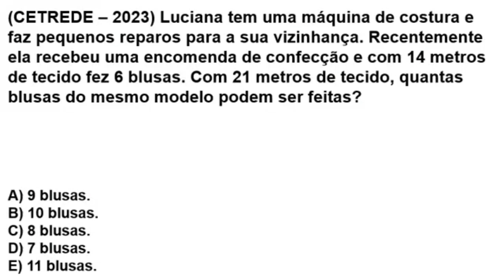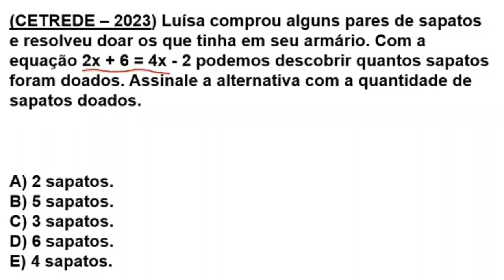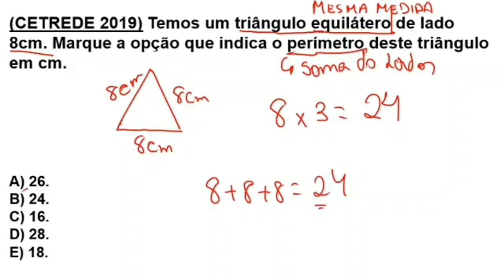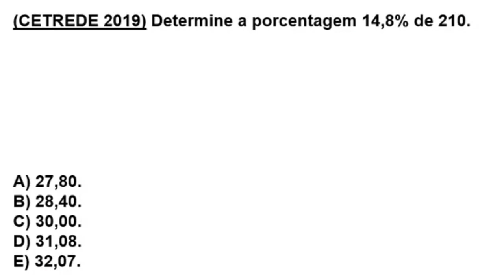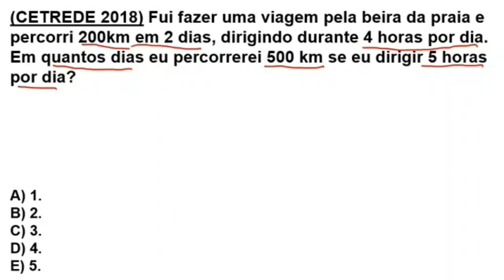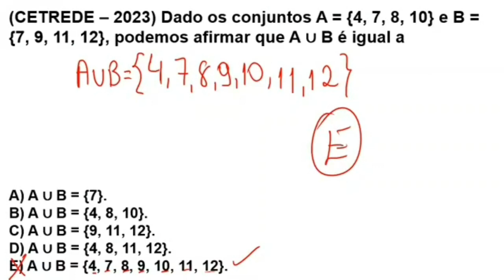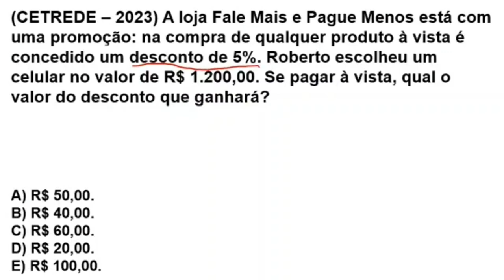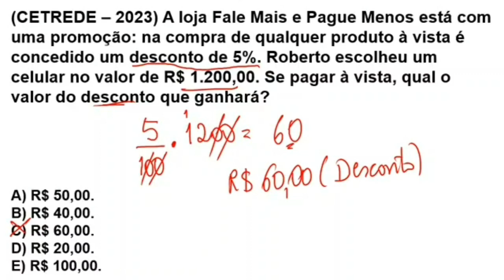CETREDE- PREPARE-SE P/ O CONCURSO - MAT. BÁSICA- CAUCAIA